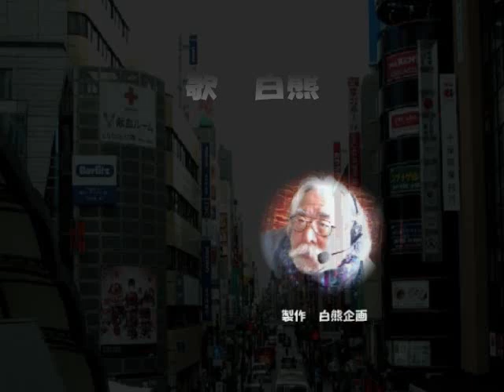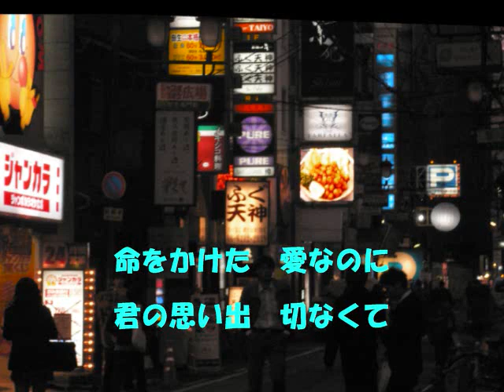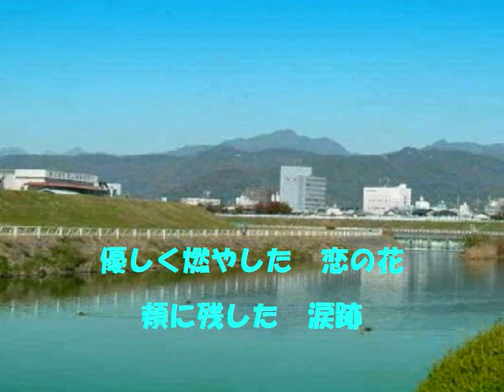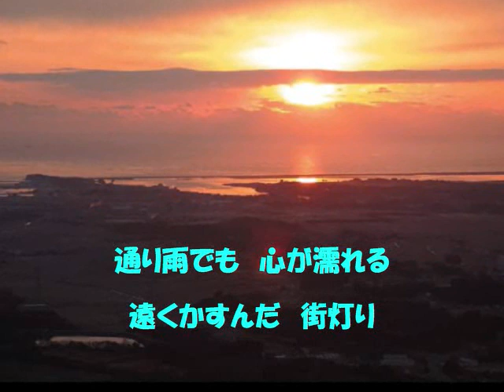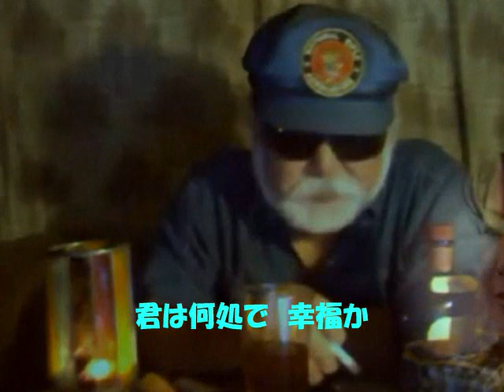君は何処で オリジナル 白熊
今、君はどうしてる？幸せなんだね？